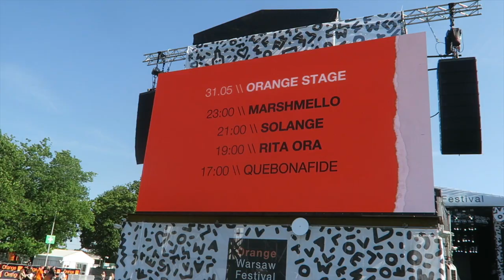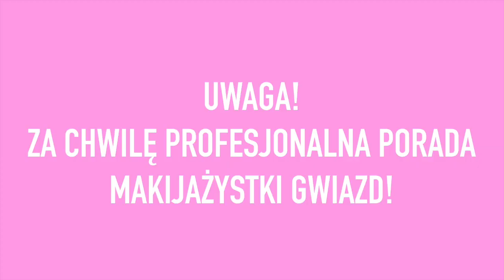TROYE SIVAN ZACZĄŁ PRIDE MONTH W POLSCE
Na całym świecie, również i w Polsce, 1 czerwca rozpoczął się tzw. Pride Month czyli Miesiąc Dumy społeczności LGBT. W tym roku tak się złożyło, że tego samego dnia na Orange Warsaw Festival 2019 zagrał Troye Sivan - gwiazdor muzyki pop i niekwestionowana ikona LGBT młodego pokolenia. Zobaczcie mojego vloga z festiwalu! Klip o którym mówi Honka tutaj